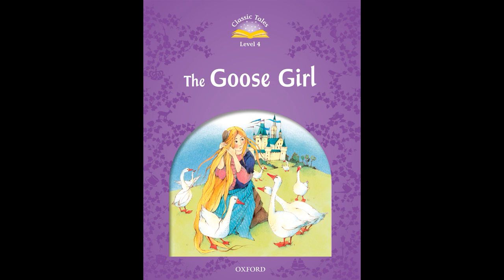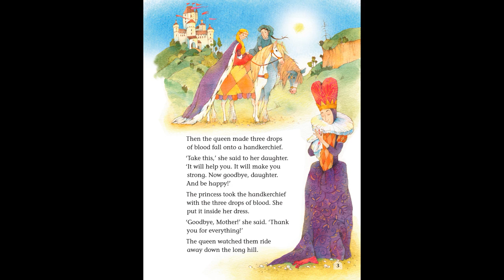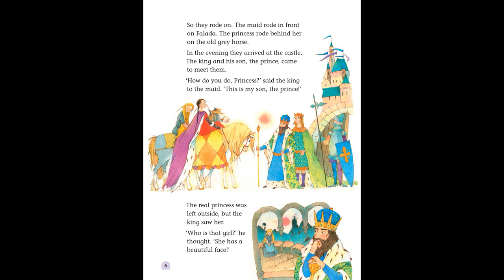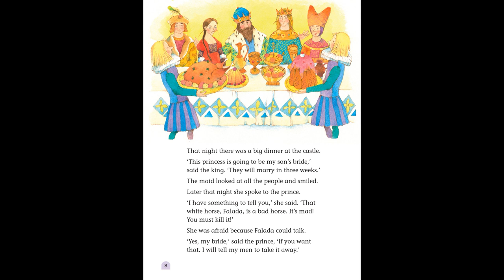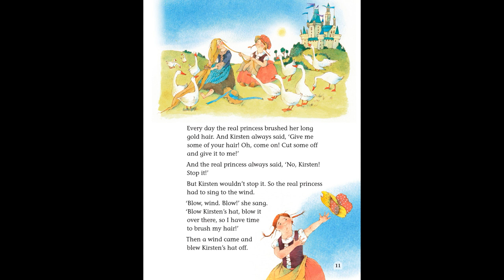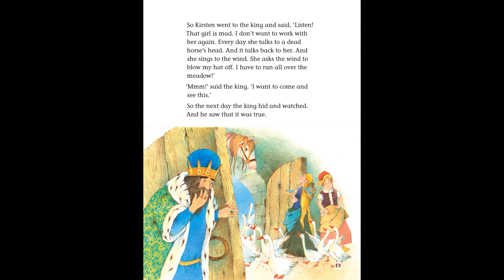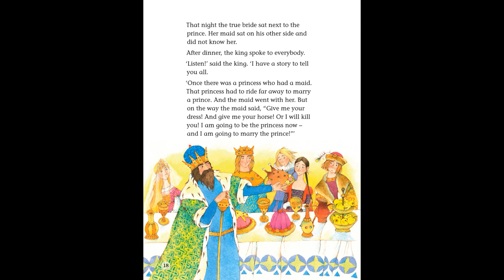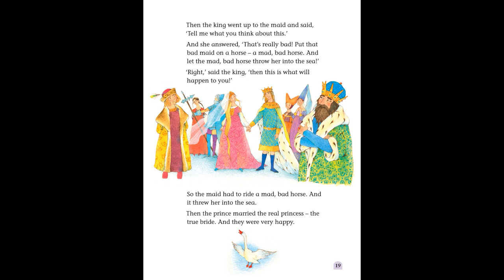The Goose Girl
The Story of " The Goose Girl "